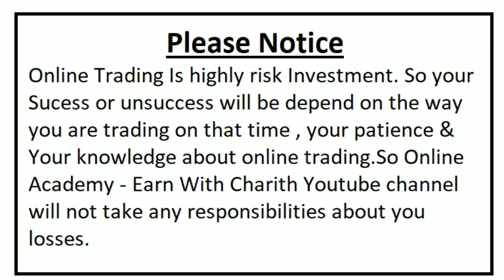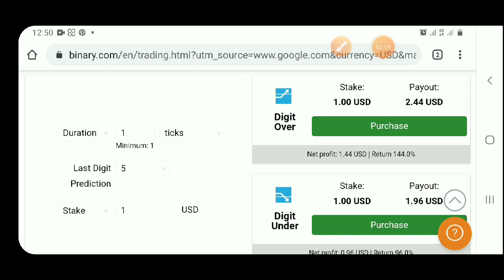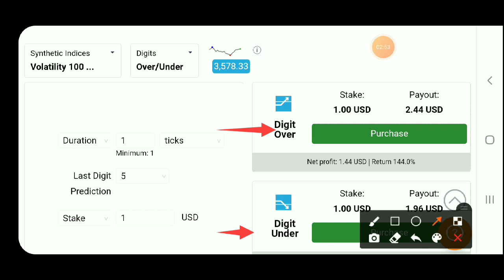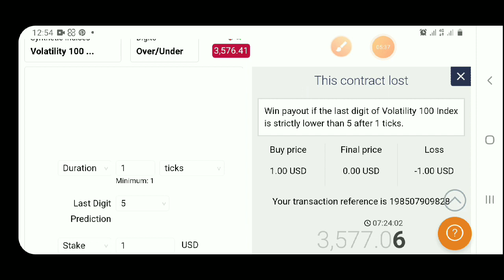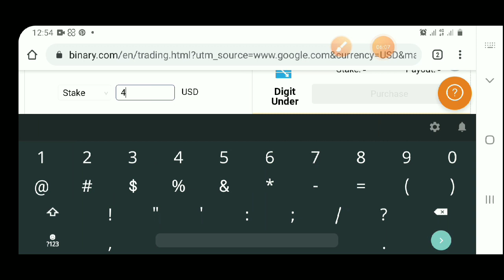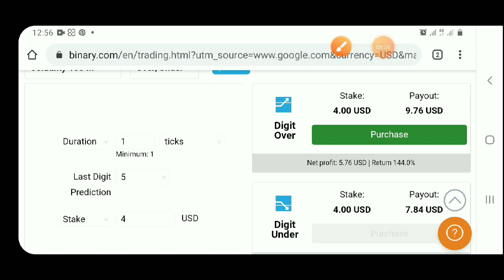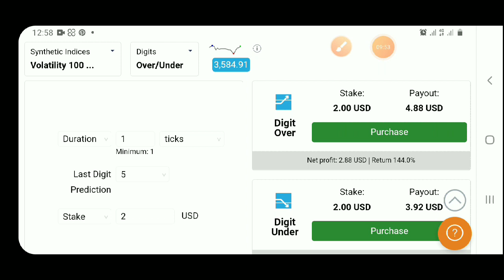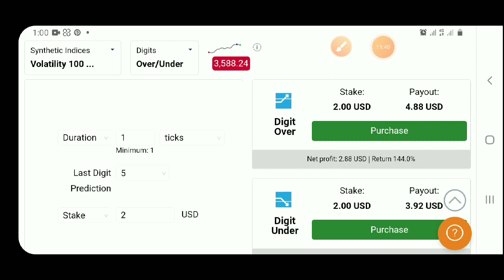BINARY.COM BEST WINING STRATEGY 05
This video about binary.com best wining strategy.You can use this strategy Forex Trading & Options trading.